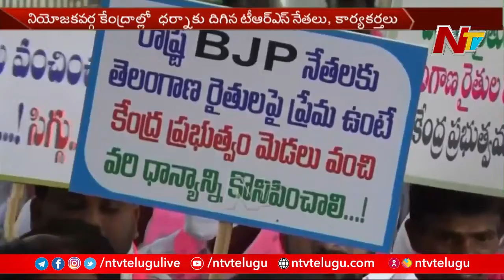ధాన్యం కొనుగోళ్ళపై కేంద్రం వైఖరికి నిరసనగా హైదరాబాద్ ఇందిరాపార్క్ దగ్గర టీఆర్ఎస్ శ్రేణుల ధర్నా | NTV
BhaktiTVKotiDeepotsavam2021 LIVE Day 1 : కాళేశ్వరం శ్రీ ముక్తేశ్వర కల్యాణం | కోటి దీపోత్సవం

ధాన్యం కొనుగోళ్ళపై కేంద్రం వైఖరికి నిరసనగా హైదరాబాద్ ఇందిరా పార్క్ దగ్గర ధర్నా చేస్తున్న టీఆర్ఎస్ శ్రేణులు | NTV